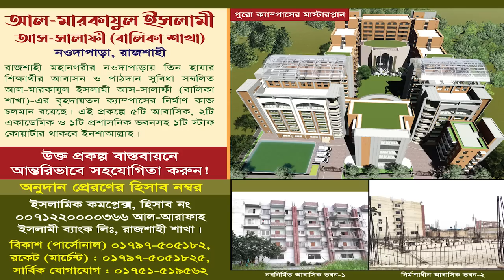কুরআন হল সত্য-মিথ্যার মানদন্ড┇প্রফেসর ড. মুহাম্মাদ আসাদুল্লাহ আল-গালিব┇জুমআর খুৎবা নারায়ণগঞ্জ ২০২৩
জুমআর খুৎবা নারায়ণগঞ্জ ২০২৩
খতীব : প্রফেসর ড. মুহাম্মাদ আসাদুল্লাহ আল-গালিব
Muhammad Asadullah Al-Ghalib
আমীর, আহলেহাদীছ আন্দোলন বাংলাদেশ
বিষয় : কুরআন হল সত্য-মিথ্যার মানদন্ড
স্থান : স্থান : নাওড়া পশ্চিমপাড়া আহলেহাদীছ জামে মসজিদ, কায়েতপাড়া, রূপগঞ্জ, নারায়ণগঞ্জ।

কুরআন থেকে তথ্য নিয়ে বিজ্ঞানীদের যত গবেষণা | Quran and Science | Mizanur Rahman Azhari
কোরআন ও বিজ্ঞান I মিজানুর রহমান আজহারী
কুরআন নাযিলের ইতিহাস Mufti Mustakunnobi Qasemi মুস্তাকুন্নবী কাসেমী
কোরআনের অবমাননা মেনে নেয়া যায় না।ক্বারী জুনায়েদ আল হাবিব কুমিল্লা।কোরআন নিয়ে শ্রেষ্ঠ বয়ান
কুরআন না শেখার ভয়াবহ
কুরআন ও বিজ্ঞান নিয়ে অবাক করা ওয়াজ | হুজুরেও সাইন্স বুঝে !! শুনেই দেখুন | Mizanur Rahman Azhari
রমজানের নতুন বয়ান,রমজান মাসে কুরআন তিলাওয়াত করার গুরুত্ব ও ফজিলত

বিজ্ঞানময় কুরআন নিয়ে বাংলা ওয়াজ | শাইখ মিজানুর রহমান আজহারী | Mizanur Rahman Azhari | Islamer Rasta
আজকের জুমার খুতবা আব্দুর রাজ্জাক বিন ইউসুফ,শায়েখ আব্দুর রাজ্জাক বিন ইউসুফ জুমার খুতবা,আব্দুর রাজ্জাক বিন ইউসুফ জুম্মার খুতবা,আজকের জুমার খুতবাহ আব্দুর রাজ্জাক বিন ইউসুফ,abdur razzak bin yousuf jumar khutba,jumar khutba,ajker jumar khutba abdur razzak bin yousuf,আব্দুর রাজ্জাক বিন ইউসুফ ওয়াজ,জুমার খুতবা আব্দুর রাজ্জাক বিন ইউসুফ,শায়েখ আব্দুর রাজ্জাক বিন ইউসুফ নতুন জুমার খুতবা
jumma khutba dr galib
jumma khutba dr galib 2023
jumma khutba dr asadullah al ghalib
bdur razzak bin yousuf new lecture waz Jalsha,abdur razzak bin yousuf 2022 ,Sheikh abdur razzak bin yousuf new waz | শায়েখ আব্দুর রাজ্জাক ওয়াজ ,shaikh abdur razzak bin yousuf | abdur razzak bin yousuf | শাইখ আব্দুর রাজ্জাক বিন ইউসুফ
স্থানঃ
আব্দুর রাজ্জাক বিন ইউসুফ, আব্দুর রাজ্জাক বিন ইউসুফ এর , আব্দুর রাজ্জাক বিন ইউসুফ গরম বক্তব্য, abdur razzak bin yousuf, abdur razzak bin yousuf waz, bangla waz abdur razzak bin yousuf

Sheikh abdur razzak bin yousuf, Sheikh abdur razzak bin yousuf new waz, শায়েখ আব্দুর রাজ্জাক ওয়াজ ,shaikh abdur razzak bin yousuf

 abdur razzak bin yousuf, Sheikh abdur razzak bin yousuf new waz | শায়েখ আব্দুর রাজ্জাক ওয়াজ ,shaikh abdur razzak bin yousuf | abdur razzak bin yousuf | শাইখ আব্দুর রাজ্জাক বিন ইউসুফ
 শায়খ আব্দুর রাজ্জাক বিন ইউসুফ হাফিঃ |  শায়খ আব্দুর রাজ্জাক বিন ইউসুফ | শায়খ আব্দুর রাজ্জাক বিন ইউসুফ হাফিঃ। abdur razzak bin yousuf new waz । আব্দুর রাজ্জাক ওয়াজ
Sheikh Abdur Razzaq Bin Yusuf

সালাফীদের সভাপতি,আসাদুল্লাহ আল গালিব স্যার সম্পর্কে যা বললেন,আব্দুর রাজ্জাক বিন ইউসুফ,abdur razzak bin yousuf,আসাদুল্লাহ আল গালিব,সম্পর্কে যা বললেন,islam peace media,প্রফেসর ড. মুহাম্মাদ আসাদুল্লাহ আল-গালিব,professor dr. muhammad asadullah al galib,abdur razzak bin yousuf 2020,আল জামিয়া আস সালাফিয়া,নারায়ণগঞ্জ,জুম্মার খুতবা,jumar khutba,বাংলা ওয়াজ,bangla waz,নতুন ওয়াজ,abdur rajjak bin yousuf,peace tv bangla